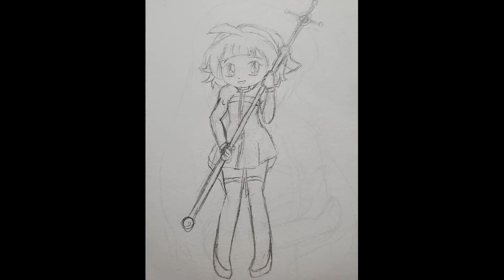Full Cutetober Promptlist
I wanted to partake in Navi's Cutetober prompt list so here is all of them~ There are some really great ones here (that I may even finish up), some funny ones, and some that are straight cringe. Did anyone else partake or even did a different prompt list?

If you happen to enjoy my art and want to follow me on other platforms?